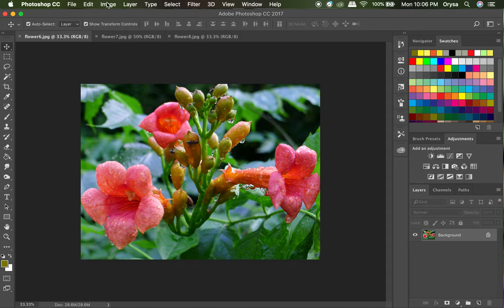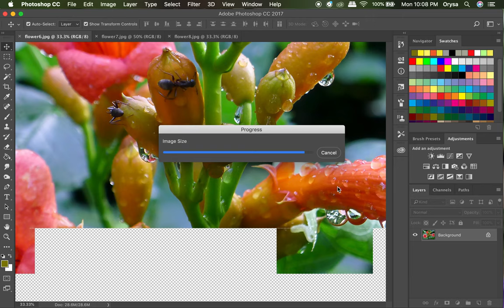Increasing an images size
Video here to check your understanding of the Photoshop tutorials.

No sound on these videos, just visual on where to click, so if you need to go back to re-read instructions, do so.